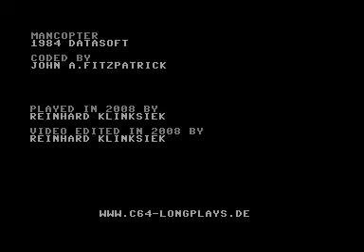C64 Longplay - Mancopter (starts in second round)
Longplay from the C64 game "Mancopter"
To keep the 10 minutes limitation the video starts at level 2.
The video is downloadable at Archive.org